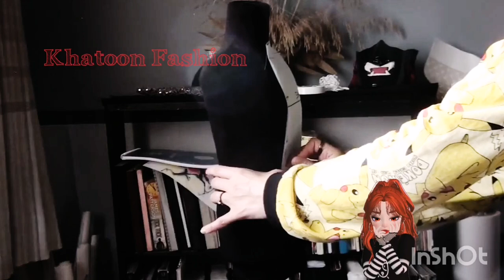تشكيل على المانكان الدرس الثاني